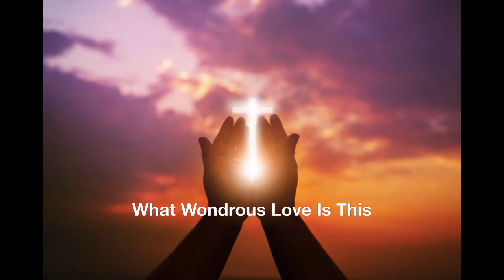What Wondrous Love Is This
A beginner level arrangement for Celtic harp of this beautiful tune for the Easter season by arranger, Carol Kappus.   Sheet music for this tune is available on Carol's web